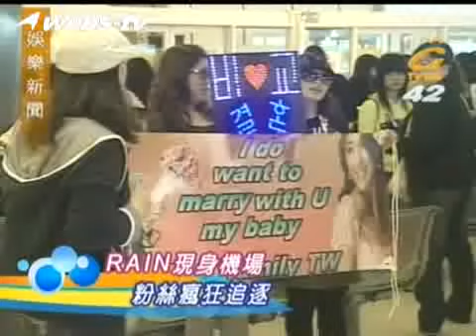070329 TVBS RWT Taiwan Arriving Airport